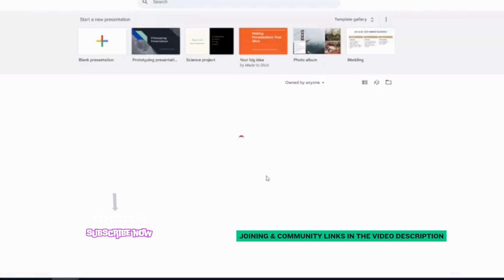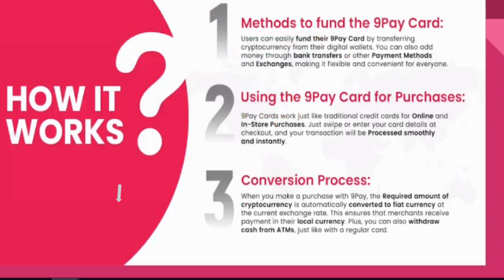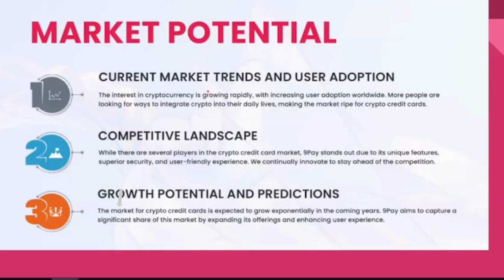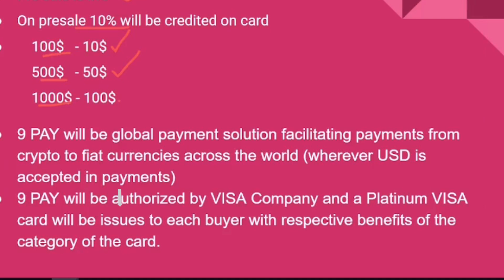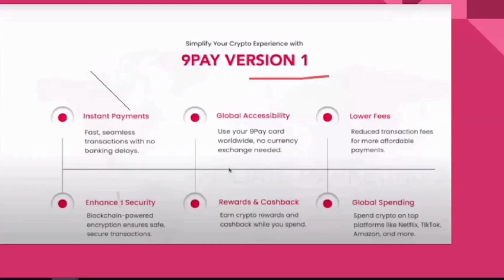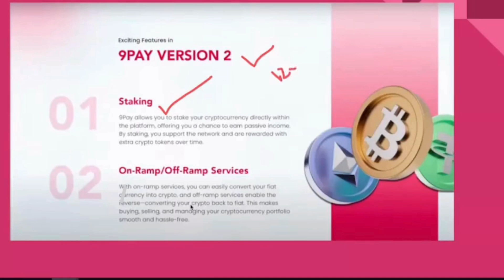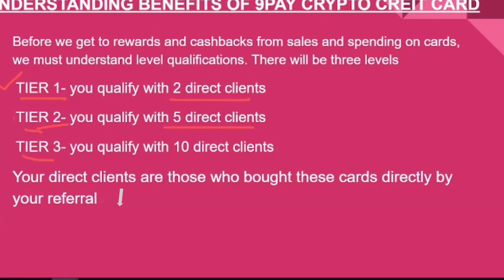NinePay Card | ATM Card மூலம் கிரிப்டோ பணத்தை திரும்பப் பெறவும் | தமிழ் | p2p இல்லை பதற்றம் இல்லை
Collateral  Security ഇല്ലാതെ പരിധികൾ ഇല്ലാതെ ഫ്ലാഷ് ലോൺ.

👉 Collateral  Security ഇല്ലാതെ  ഫ്ലാഷ് ലോൺ.
👉 Arbitrage Trade ലൂടെ ദിവസവും ലക്ഷങ്ങൾ വരുമാനം
കൂടുതൽ അറിയാൻ 10.00 pm നുള്ള  Zoom meeting ൽ പങ്കെടുക്കുക
BUSINESS PRESENTATION MALAYALAM
▪️ 10.00 PM🇮🇳
▪️ DAILY
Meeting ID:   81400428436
Passcode:  123
We Are Billionaires

1. boomerang loan
3 . btcc coin malayalam
4. usdt investment site
6. decentralized crypto exchange
7. ai trading
8. waas network tamil
9. unity meta token tamil
11. waas network bangla
12. decentralized smart contract
13. arbitrage tading
15. best business ideas malayalam
16. best business to start in india with small  investment
17. high profit business ideas
18. Low investment business ideas
19. low risk business ideas
20. high profit business
21. how to start a business
22. new business ideas
23. business ideas from home
24. How to earn money online
25. Best money earning website
26. Best money making idea
27. how to make money without investment
28. new earning app
29. crypto for beginners
30. online money making app malayalam
31. best crypto platform
32. low risk crypto trade
37. crypto machan
38. online trading class
39. robotic trading
40. waas network online trading class
41. apex token tamil
43. artificial intelligence trading malayalam
44. best artificial intelligence trading platform
45. waas network new updates
46. titan capital market
48. ceo shavez'
49. boomerang malayalam
50. boomerang  tamil
51. boomerang  hindi
52. green innovation token tamil
53. boomerang english
54. boomerang launched
55. Withdraw Crypto Coin Through ATM
56. ubit bitcoin
57. zeptomax
58.  green innovation token tamil
59. green innovation token malayalam
60. unity meta token malayalam
61. ubit coin tamil
62. ubit coin malayalam
63. capital 3.0 tamil
64. capital 3.0 malayalam
65. ninepay card tamil
66. ninepay card malayalam
67. ஒன்பது ஊதிய அட்டை தமிழ்
Make your own Research Before Investing in any platform. Invest at your own risk.
I AM SAKKEER HUSAIN NOT A FINANCIAL ADVISOR.
ALL INVESTMENTS MAY DO AT YOUR OWN RISK.
I AM SAKKEER HUSAIN NOT RESPONSIBLE FOR YOUR PROFIT OR LOSS